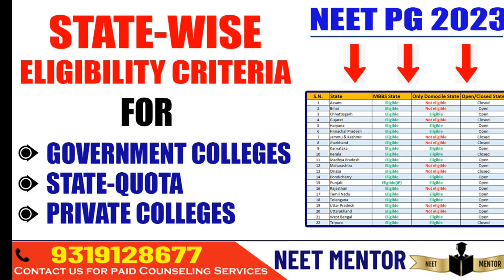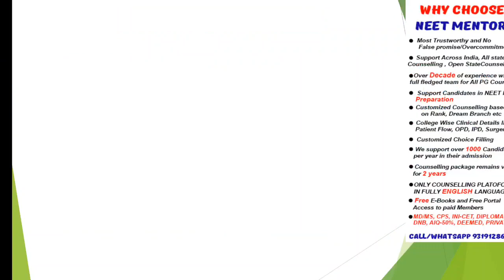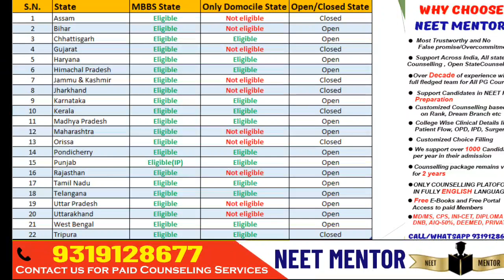NEET PG 2023🔥State Wise Counseling Eligibility Rules for Government and Private Colleges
1. Your Dream Branch
2. Your Rank/Score
3. Your Preferred States
4. Service Bond
5. Tuition Fee Budget (only for Private/Deemed)
6. Future perspective

1. Notification & Updates for an Application form, Counselling forms, Counselling dates
2.Real Time Counselling Information & Updates
3. Previous Year Cut-offs
4. Round-wise Strategy of how to proceed with the counselling
5. College Analysis & Comparison among all possibilities
6. Guidance in selecting colleges & branches according to the current scenario.
7. Complete Choice Filling Support for All India counselling,  Karnataka, UP, Maharashtra,  Madhya Pradesh, West Bengal,  Uttarakhand, Andhra Pradesh, Telangana, Bihar and other State, DNB, NBE diploma & CPS courses
8. We provide choice filling preferences for all rounds
9. Candidates can meet/Talk/Chat with me personally for personal counselling (unlimited), Queries and doubts are solved on mobile through calls, WhatsApp,  video calls & messages
10. Fees Structure Details
11. List of top colleges & colleges & branches wise cutoff (All India, MH State, DNB, Karnataka,  Uttar Pradesh & others States ) will be provided.
12. Actual Stipends as per colleges
13. Documents Required for Counselling
14. Latest Seat Matrix
15. Current Bond Details
16. Stray Vacancy/ Mop-up Round details
17. Refund Policy and Rules
18. Court Cases related to Fee, domicile and other eligibility criteria etc. if any
19. In case due to any reason, you decide not to take admission this year, you can avail of counselling guidance for free. next year.